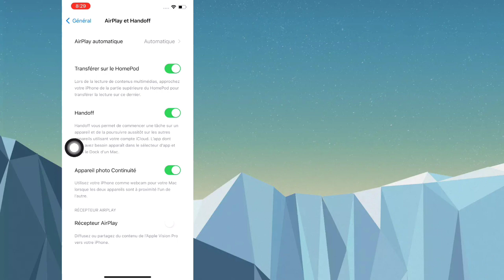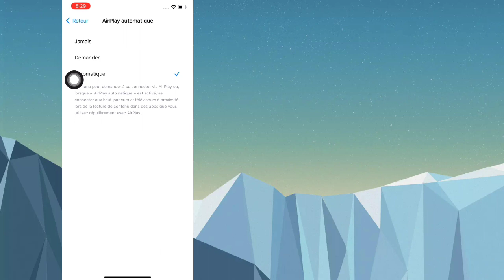Comment réparer la mise en miroir d'écran qui ne fonctionne pas sur iPhone sur Smart TV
Dans cette vidéo, je vais vous montrer comment réparer la mise en miroir d'écran qui ne fonctionne pas sur iPhone sur Smart TV. Je vais montrer le processus le plus simple pour réparer la mise en miroir d'écran sur iPhone. Alors continuez à regarder la vidéo complète sans la sauter pour savoir comment réparer la mise en miroir d'écran qui ne fonctionne pas sur iPhone sur Smart TV .